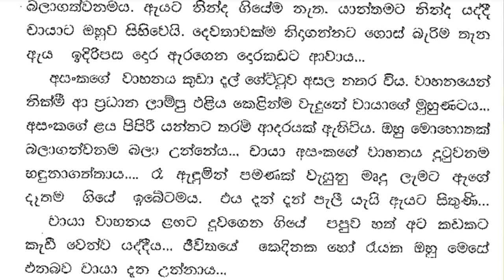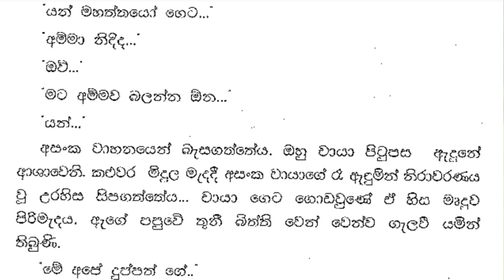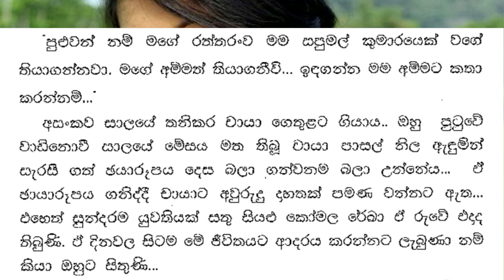😊 චායා - Chaya 57 ❤ | රෑ ඇඳුමින් වැසුනු මෘදු ලැමට දෑතම ගියේ ඉබේටමය. | VishwaNovels | Sinhala Novels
කතාවෙන් බිඳක්: අසංකගේ වාහනය කුඩා දැල් ගේට්ටුව අසල නතර විය. වාහනයෙන් නික්මී ආ ප්‍රධාන ලාම්පු එළිය කෙළින්ම වැදුනේ චායාගේ මුහුණටය...
අසංකගේ ළය පිපිරී යන්නට තරම් ආදරයක් ඇතිවිය. ඔහු මොහොතක් බලාගන්වනම බලා උන්නේය... චායා අසංකගේ වාහනය දුටුවනම හඳුනා ගත්තාය.
රෑ ඇඳුමින් පමණක් වැසුනු මෘදු ලැමට ඇගේ දෑතම ගියේ ඉබේටමය. එය දැන් දැන් පැලී යැයි ඇයට සිතුණි.
චායා වාහනය ළඟට දුවගෙන ගියේ පපුව හත් අට කඩකට කැඩී වෙන්ව යද්දීය.

A bit of the story: Asanka's vehicle stopped at the small mesh gate. The headlight coming out of the vehicle directly hit Chaya's face...
Asanka's heart burst with love. He waited for a while... Chaya recognized Asanka's vehicle as soon as she saw it.
Her hands went to the soft lama, which was covered only by night clothes. She thought it had split now….
Chaya ran to the vehicle when her chest broke into seven or eight pieces.

Time Codes
0:00 - Intro
0:11 - Love Story
07:45 - End